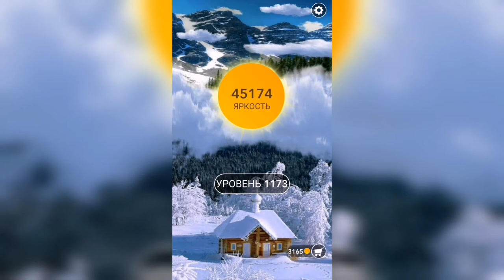Word / Слово Крест: Поиск русского кроссворда / Уровень 1173